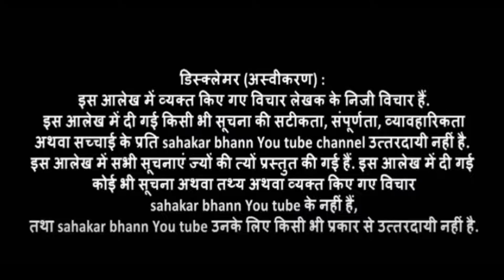Bye-laws of maharashtra Co-op.housing societies-Part 01 (Bye-laws No.1 To4) : Adv. Prashant Deshmukh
Bye-laws of Co-operative housing societies - Part 01 ( Bye-laws No. 01 To 04 ) : Adv. Prashant Deshmukh
महाराष्ट्र सहकारी सस्था अधिनियम 1960 व नियम 1961 नुसार सहकारी संस्था साठी आदर्श उपविधी तयार करण्यात आली. या  आदर्श उपविधी मध्ये एकूण २० प्रकरण व त्या मध्ये १७४ उपविधी आहेत. प्रत्येक अधिनियमाची माहिती ऍड प्रशांत देशमुख देणार आहेत. सदर विडिओ मध्ये ०१ ते ०४ उपविधीची माहिती दिली आहे. ते समजाऊन देण्यासाठी हा विडिओ संपूर्ण पहा. त्याची उत्तरे  ऍड प्रशांत देशमुख हे स्वतः देतील.
सहकारी गृहनिर्माण संस्थांचे आदर्श उपविधीतीळ ०१ ते ०४ उपविधी
१. (अ) संस्थेचे नाव
 (ब) संस्थेच्या नावात  बदल करण्याची कार्यपद्धती
( क ) संस्थेचे वर्गीकरण
२.  (अ) संस्थेचा पत्ता
 (ब) पत्रव्यवहाराचा पत्ता
( क ) संस्थेच्या पत्यात   बदल करण्याची कार्यपद्धती
(ड ) संस्थेच्या नावाचा फलक
३. शब्द बी संज्ञा यांचा अर्थ लावणे
४. संस्थेचे कार्यक्षेत्र
3) Bye laws of Cooperative housing societies (Bye laws 16 to 31) (Part 3) : Adv Prashant Deshmukh
 If feel “sahakar bhann” channel is best and you want to add some contribution to Sahakar bhann,
pl click on  “Thanks” botton on My You tube Channel “sahakar bhann”and donate as much you feel.